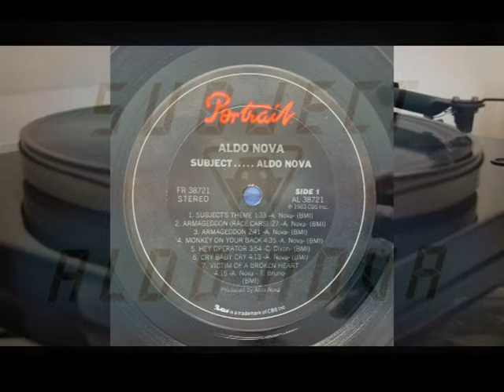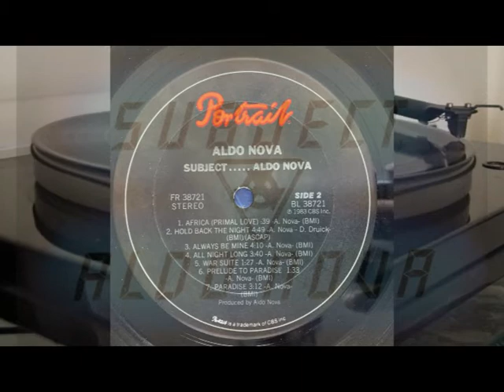Aldo Nova Subject Aldo Nova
Side 1

1. Subject's Theme - 1.33
2. Armageddon (Race Cars) - 0.27
3. Armageddon - 2.41
4. Monkey On Your Back - 4.35
5. Hey Operator - 3.54
6. Cry Baby Cry - 4.13
7. Victim of a Broken Heart - 4.15

Side 2

1. Africa (Primal Love) - 0:39
2. Hold Back The Night - 4.49
3. Always Mine - 4.10
4. All Night Long - 3.40
5. War Suite 1.27
6. Prelude To Paradise 1.33
7. Paradise - 3.12